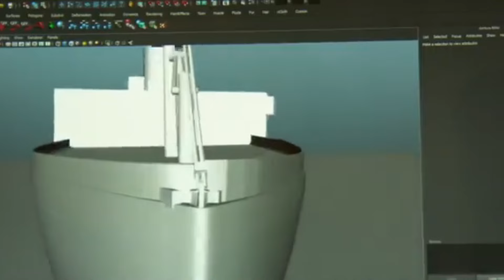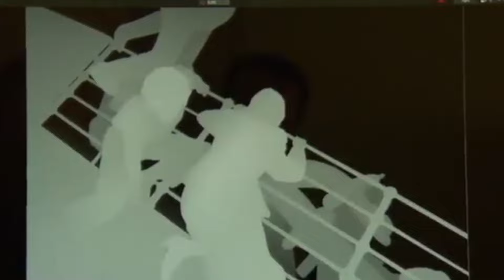Kate Winslet OPENS UP On Filming Explicit Scenes With Leo DiCaprio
Kate Winslet and Leonardo DiCaprio set screens ablaze with their chemistry in Titanic, but behind those steamy scenes, things weren’t always as effortless as they looked. Winslet recently revealed that filming intimate moments with DiCaprio wasn’t just about acting—it was so much more…

Introduction 00:00